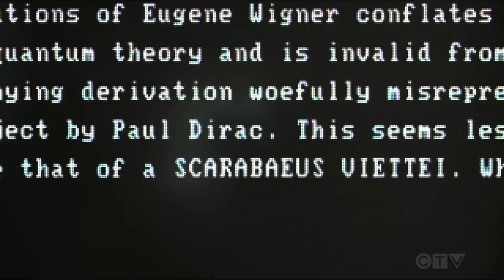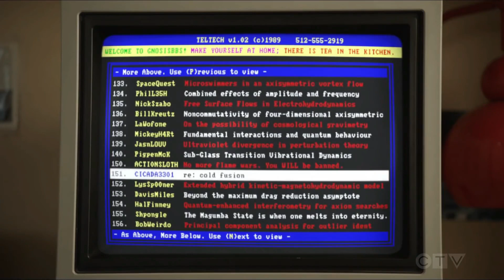Boy gets punch in face by Missy Cooper [Full HD]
This video is a clip of the TV Show : Young Sheldon.